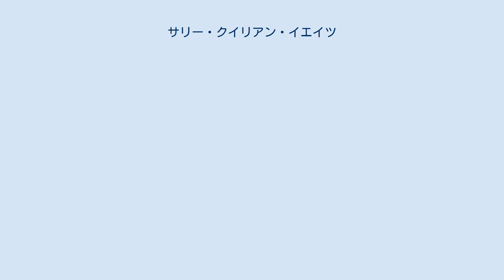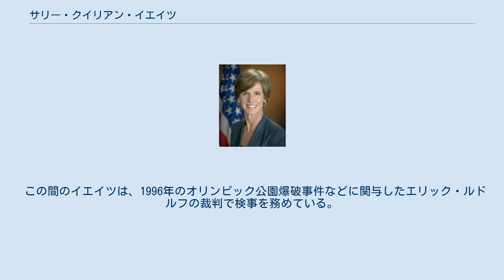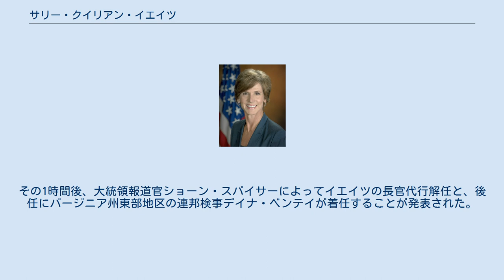サリー・クイリアン・イエイツ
サリー・クイリアン・イエイツ（Sally Quillian Yates、1960年8月20日 - ）は、アメリカ合衆国の政治家、検察官。
2017年1月に連邦司法長官代行を務めた。
 1960年8月20日にジョージア州アトランタに誕生する。
ジョージア大学に進学し、1982年に学士号を取得した。
1986年にジョージア法科大学院を優等（Magna Cum Laude）の成績で修了し、法務博士号を取得した。
 1985年から1989年までアトランタの法律事務所キング&スパルディングで勤務する。
1989年に連邦検事補として司法省に入庁。
1994年に詐欺・公職汚職課長、2002年に首席連邦検事補、2004年に連邦検事代行へとそれぞれ昇任する。
2010年には連邦検事に昇任し、2015年までジョージア州北部地区で連邦検事を務めた。
 この間のイエイツは、1996年のオリンピック公園爆破事件などに関与したエリック・ルドルフの裁判で検事を務めている。
更にオバマ政権の司法長官エリック・ホルダーから指名され、司法長官諮問委員会の副議長も務めた。
 2015年5月13日に連邦上院にて84対12で承認を受け、司法副長官に就任する。
 2017年1月に次期大統領のドナルド・トランプからの要請を受けて、司法長官代行の職を引き受けた。
着任はトランプが大統領に就任した1月20日の正午であり、ロレッタ・リンチ司法長官の常任の後継役として連邦上院の承認を受けた。
 しかし、トランプが1月27日に署名したイスラム圏7カ国出身者の入国を制限する大統領令に対し、イエイツは「合法的であるか否か確信が持てない」と発言する。
その1時間後、大統領報道官ショーン・スパイサーによってイエイツの長官代行解任と、後任にバージニア州東部地区の連邦検事デイナ・ベンテイが着任することが発表された。